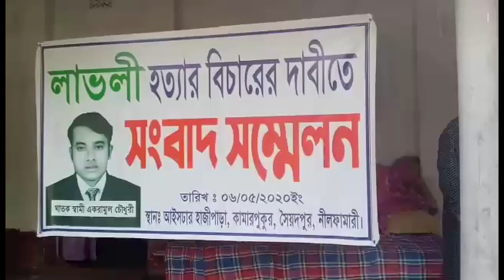লাভলী হত্যার বিচারের দাবিতে সংবাদ সম্মেলন করেন নিহতের পরিবার / রিপোর্ট -মোঃ মাইনুল হক || NAN TV